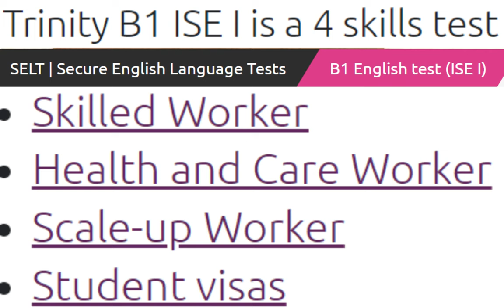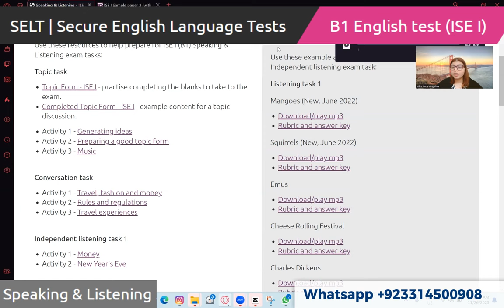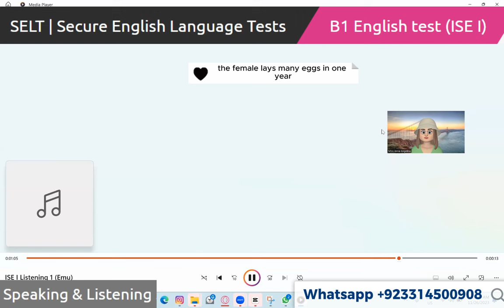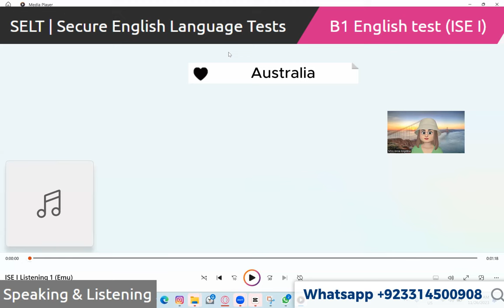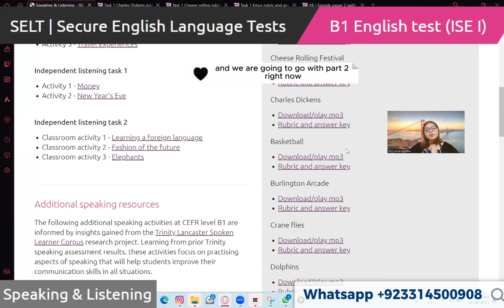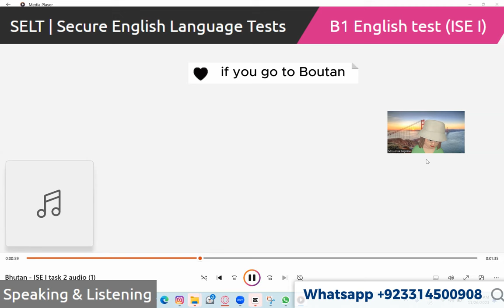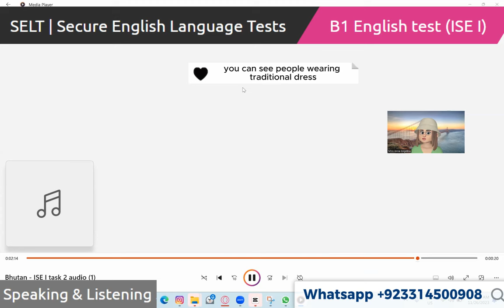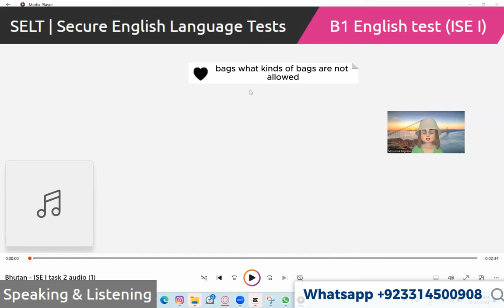Trinity College London - ISE I (B1) Integrated Speaking and Listening|| Full Mock Test || UKVI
Innovator Founder
Minister of Religion
Scale-up Worker
Skilled Worker
Start-up
Student

citizenship
International Sportsperson
parent
partner

You can only take a SELT with one of the following providers:

LanguageCert
Pearson

LanguageCert
Pearson

2 x Reading tasks:
Long reading
Multi-text reading
1 x Reading into writing task
1 x Extended writing task

2 x Speaking tasks:
Topic discussion task
Conversation task
2 x Independent listening tasks